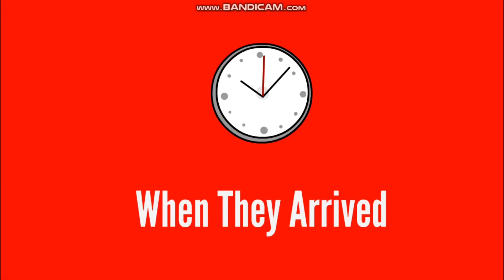Brady 55 & Friends | S4 EP 7 | Brady 55 And The Full Group